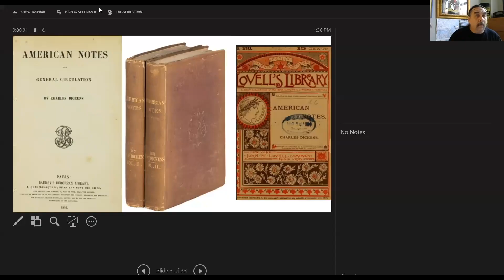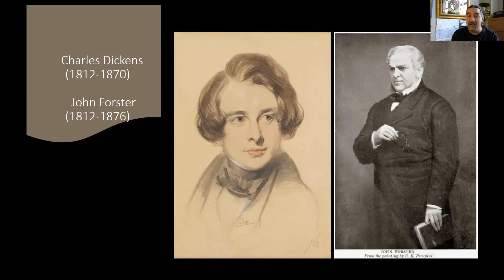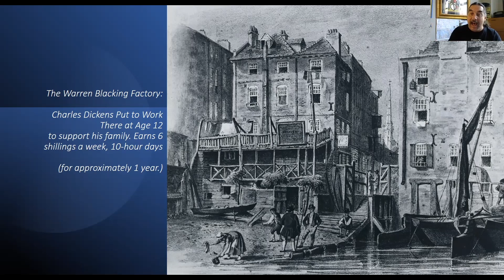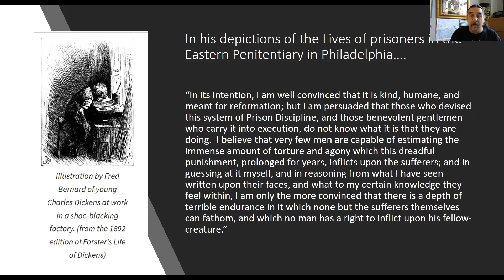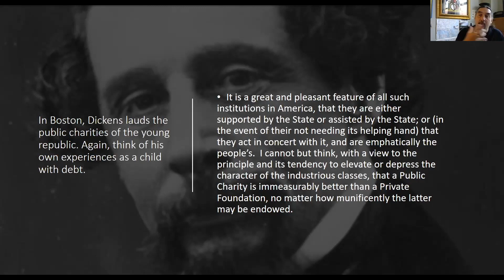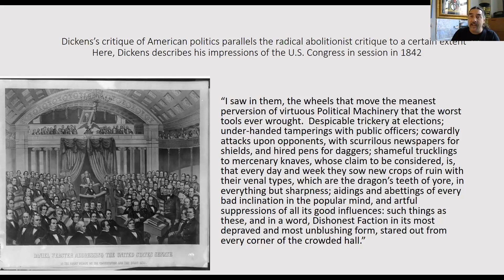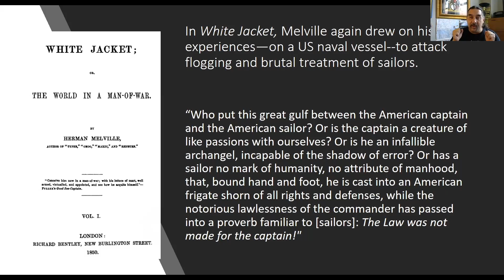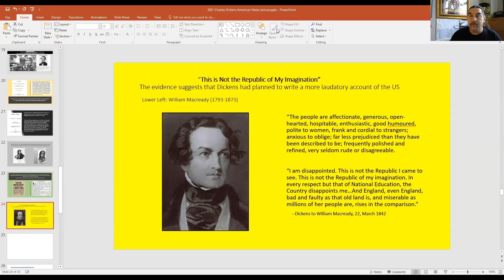Exceptional Literary Talents - American Notes - August 9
Charles Dicken’s (in) famous trip to Antebellum America resulted in his travelogue, American Notes, published in 1842. At
once a paeon to American democracy as well as a savage indictment of it, the book was not well received on this side of the
Atlantic. One reviewer described American Notes as “the most trashy of all the publications ever issued in relation to the United States.” We will explore American Notes for what it reveals about the roots of the challenges we face in our own time as well as the impact of US cultures on Charles Dickens’s literary career. Participants are encouraged to watch Bharat Nalluri’s 2017 film, “The Man Who Invented Christmas.”